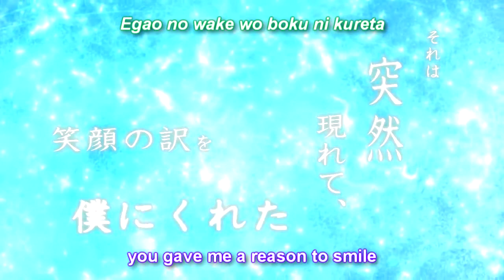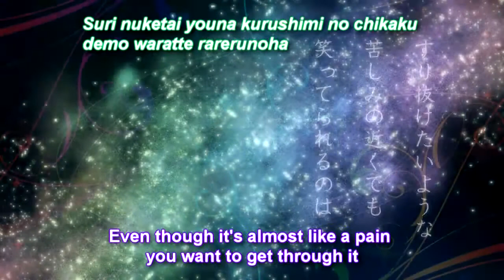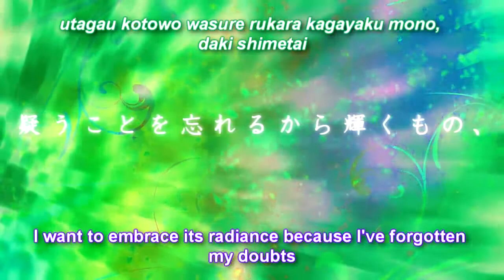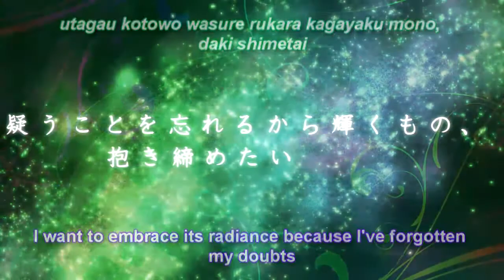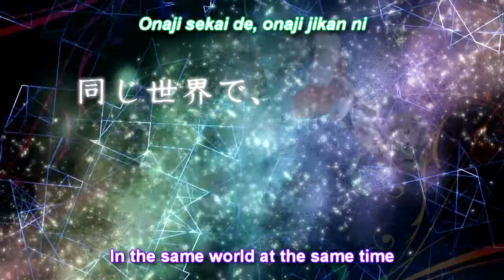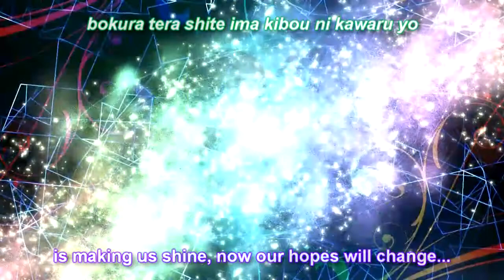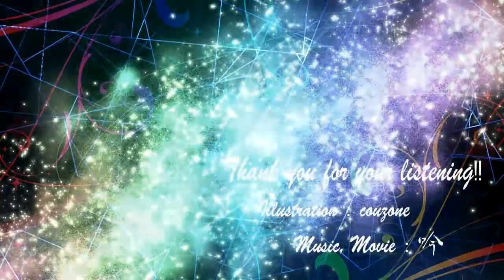(ENG-SUB + Romaji + MP3) Gratitude (Hatsune Miku x GUMI)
The producer: （吟-さん） Gin-san, wanted to convey the gratitude that one feels to a friend for his/her unconditional support.

This song appeared in some vocarank around a year ago as a "pick-up song" but sadly it never ranked among the top-30, such a shame since I believe this is one of the best implementations of this duet that I've heard so far and the instrumentals are just blissful